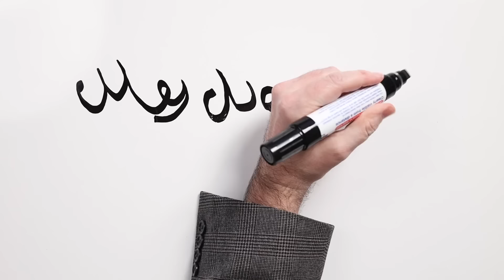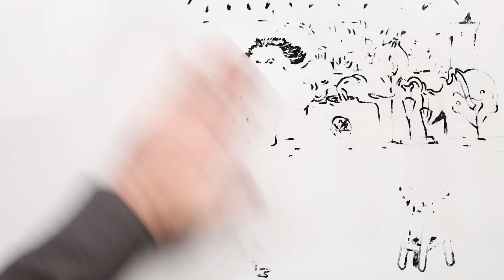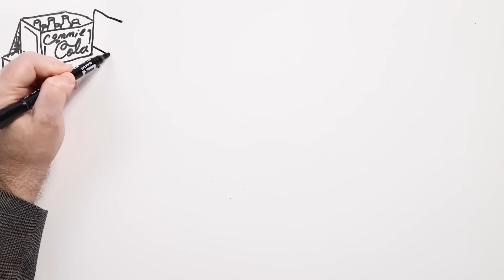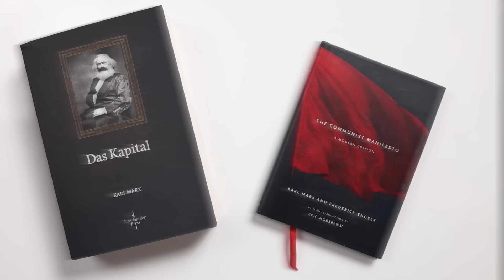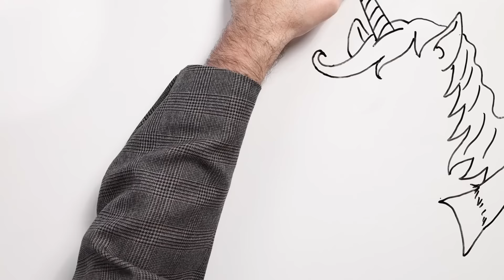El Marxismo: Una ideología asesina y fallida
La envidiosa ideología del comunismo de Marx tomó al mundo por asalto, causando hambrunas, guerras y genocidios. Sus ideas masacraron a millones durante el último siglo.

Hoy, esas ideas prosperan en la academia y continúan extendiéndose como un contagio, todo mientras prometen falsas visiones de utopía. ¿Te enfrentarás contra la miseria y la envidia del comunismo?